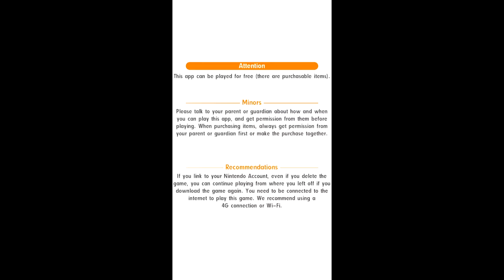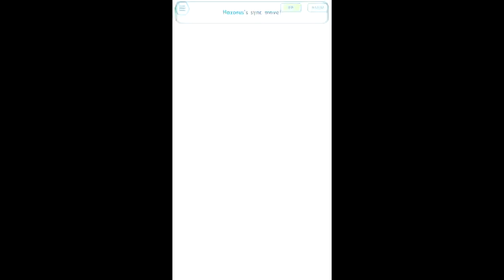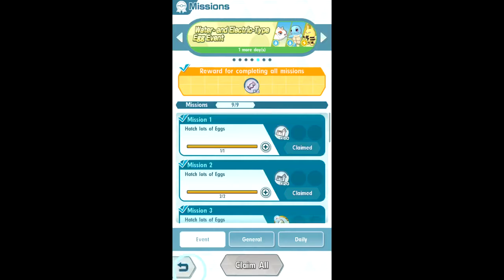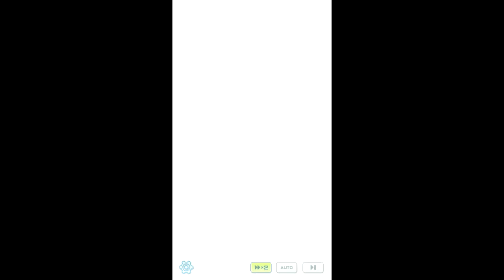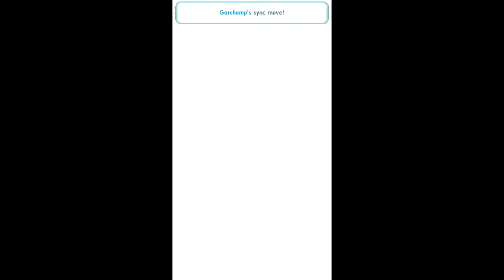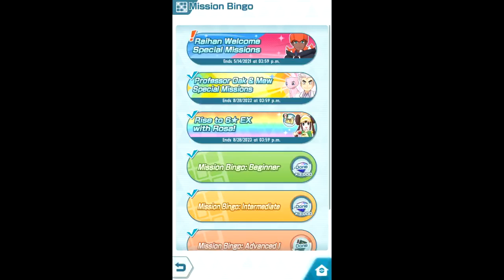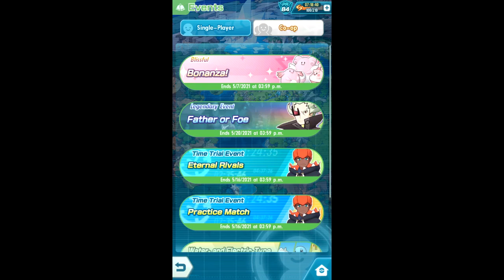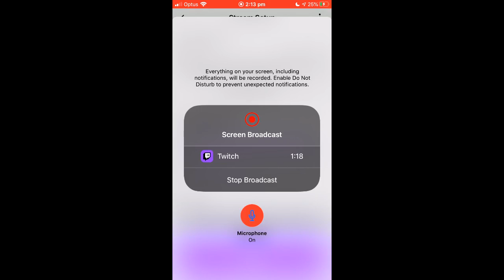Playing Pokémon Masters EX on stream for the first time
Today I Streamed Pokemon Masters EX on stream for the first time! I plan to stream it again in the future so If you want to watch me play live you can do so